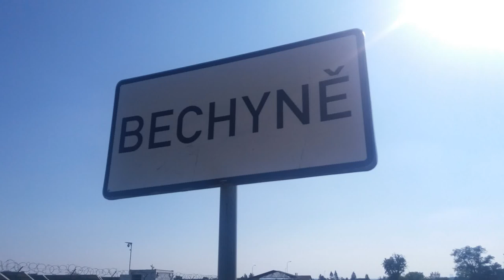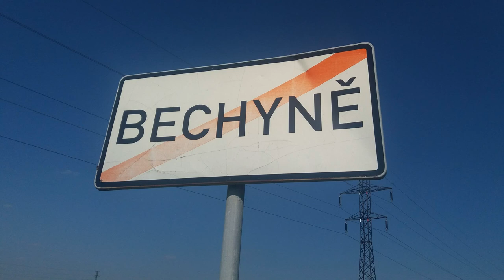Bechyně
mluví Jana Hladká